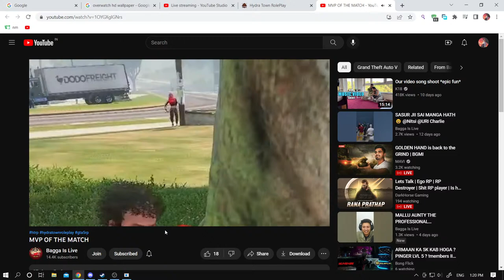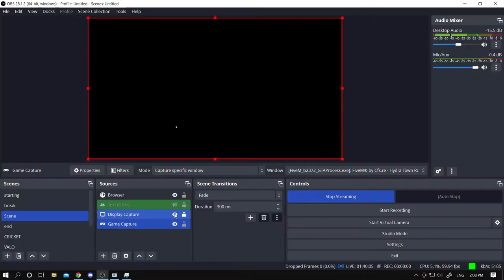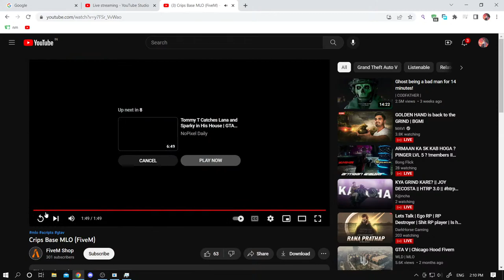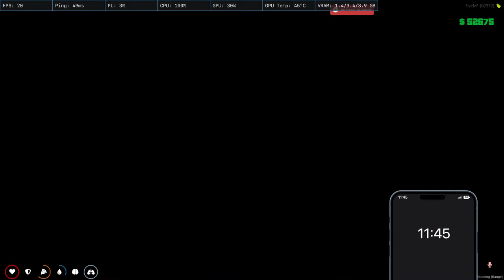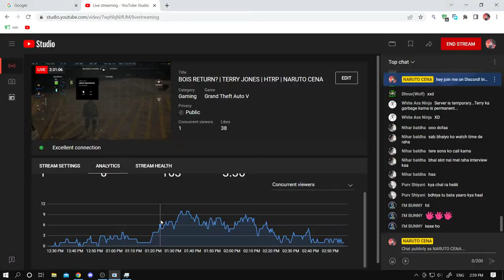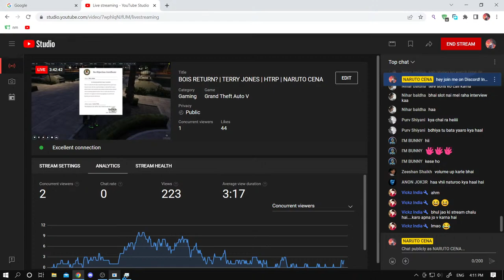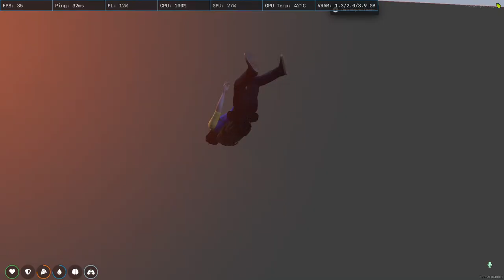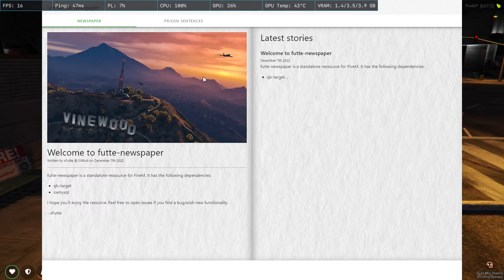BOIS RETURN? | TERRY JONES | HTRP | NARUTO CENA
Specs  CPU        - Ryzen3 1200
 GPU        - 1650 - 4GB
RAM        - 16GB 3200MH

Streaming will be regular so no entertainment gets stopped.